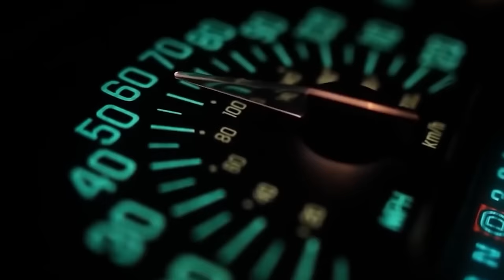The Shtorm: Russia’s Proposed Super-Carrier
Thanks to Conflict of Nations for sponsoring this video - Play Conflict of Nations for FREE on PC or Mobile: 💥 Receive an Amazing New Player Pack, only available for the next 30 days!

The Shtorm Super-Carrier renders used in this video were kindly provided by Artstorm FZE a studio dedicated to the production of computer graphics for games and simulations. These few images belong to the video game Modern Warships: Naval Battles.